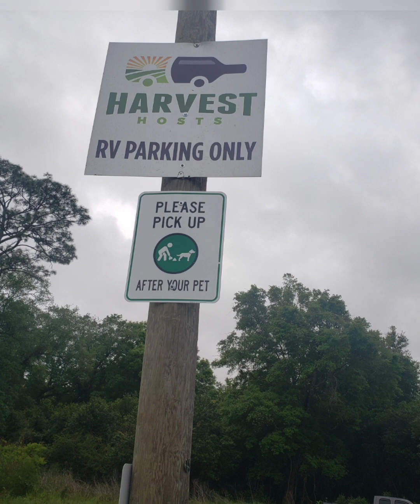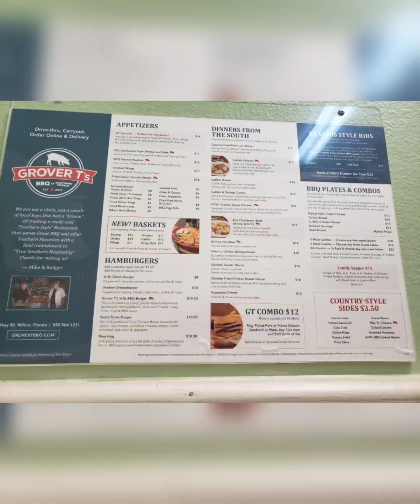Grover T's BBQ Harvest Host - Milton FL - free Onion rings!!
Stop 10 - Very friendly Harvest Host in Milton FL